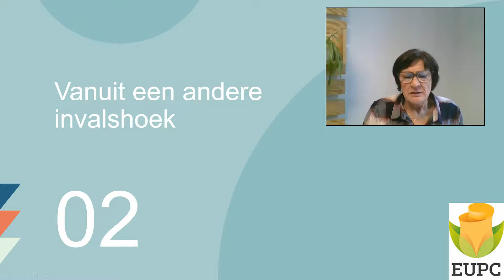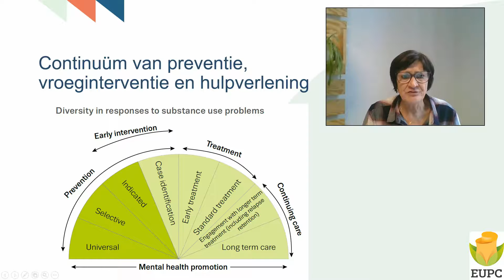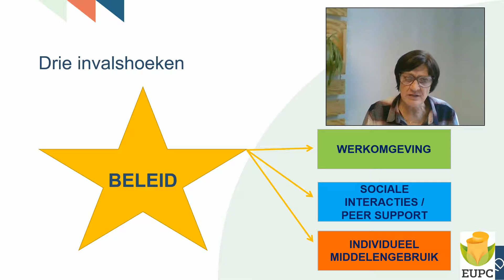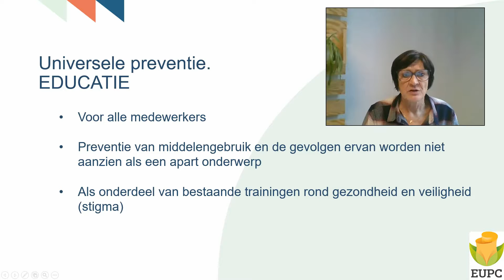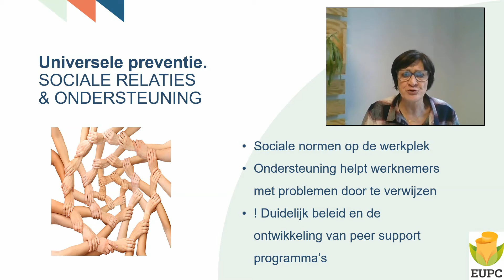Evidence-based preventie – Setting arbeid (Video 4)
Deze video maakt deel uit van de online cursus 'Evidence-based preventie – Setting arbeid', die gratis te volgen is op het online vormingsplatform van VAD.